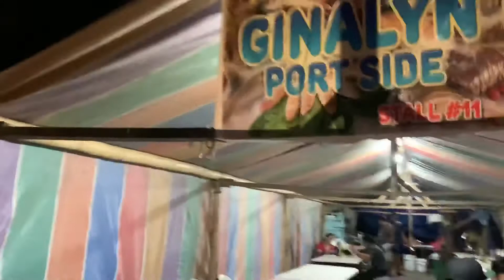ILOILO FISH PORT PALUTO MUKBANG | HANNAHLOVEVLOGS